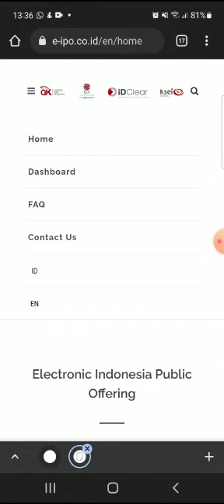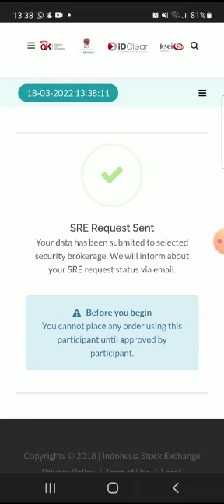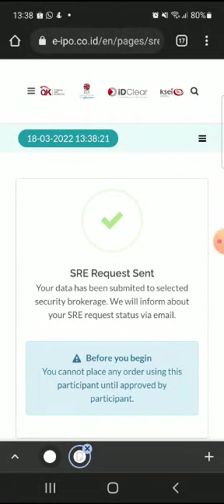Cara Pendaftaran Investor E IPO Panin Sekuritas Melalui Website IDX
Sebelum mau beli saham IPO, segera daftarkan diri terlebih dulu agar terhubung dengan sistem E-IPO. Video Berikut Adalah Cara Pendaftaran Investor E-IPO Panin Sekuritas Melalui Website IDX